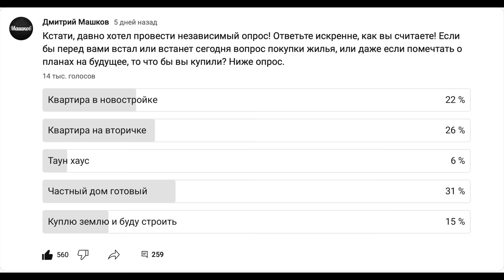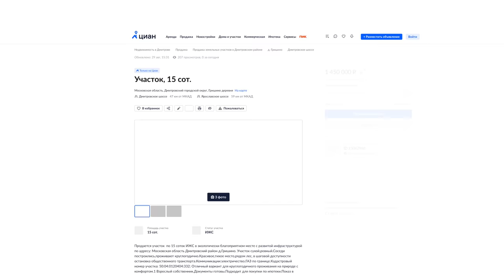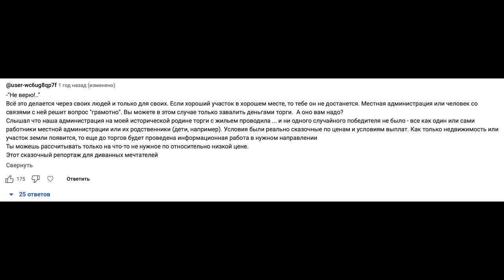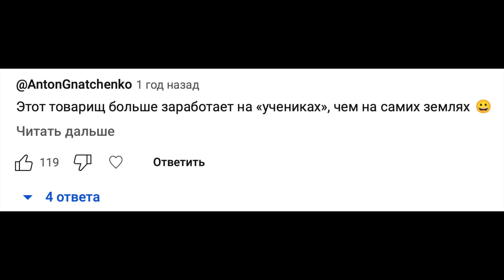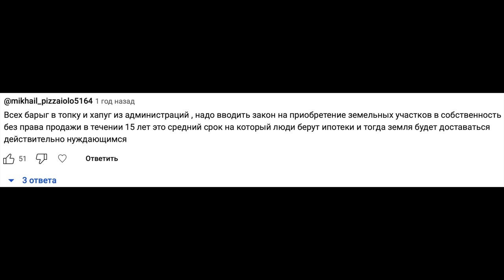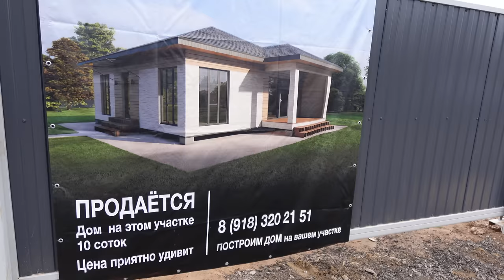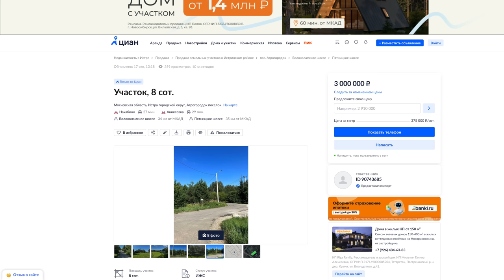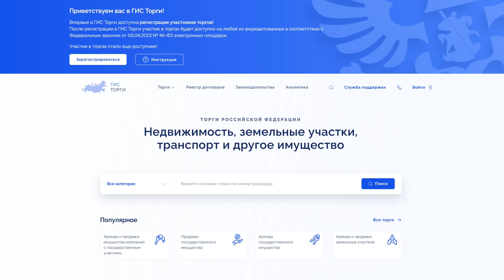ЛЮДИ УСТАЛИ ОТ БЕТОННЫХ КОРОБОК. ВСЁ БОЛЬШЕ ЛЮДЕЙ ХОТЯТ ЧАСТНЫЙ ДОМ. ЗЕМЛЯ ОТ ГОСУДАРСТВА ЗА КОПЕЙКИ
МБК — ведущая консалтинговая компания в сфере кредитования и бизнеса. Кредит и рефинансирование до 15 млн руб.
Реклама. ООО «МБК», ИНН 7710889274, Erid: 2VtzquxN4Nj.
Реклама uiscom.ru erid: 2RanykNs6Hn
Спасибо за предоставленный материал.
В этом выпуске мы разберём взрослую тему из реальной жизни. Земля и строительство частного дома. Согласно проведенным мною опросам практически 50% из вас для жизни выбрали бы ИЖС. Так давайте продолжим разбирать тему покупки земельных участков от государства через торги и последующего строительства с выкупом земли в собственность. Эта тема даст вам возможность сэкономить свои деньги, а кто-то также увидит в этом возможность для бизнеса и легального заработка.
Тайм коды:
00:00 О чем выпуск?
02:34 Как развивается частный бизнес в торгах и стройке ИЖС.
03:42 Где мы сейчас? Площадь участка и номинальная цена 1 сотка - 14,583р
05:00 Расследование. Доверяй, но проверяй. Смотрим цены на досках объявлений. Вот, где реальный ШОК.
07:45 Цена дома в стиле барн 60м.
09:10 Общая сумма вложений и какой чистый доход за 6 месяцев работы и реализации.
10:54 Реклама. ООО «МБК», ИНН 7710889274, Erid: 2VtzquxN4Nj.
12:09 Максим - зритель канала. Давно изучаю эту темы и решил попробовать.
15:21 С чего начинается покупка дома? С просмотра Интернета. Смотрим цены на первых 3х попавшихся сайтах по запросу каркасный дом под ключ.
19:47 Самые частые запросы от людей: Дом для жизни. Дом выходного дня / дача. Строительные компании хотят большую площадь земли для застройки под коттеджный поселок.
24:50 Ваш комментарий. Зачем об этом рассказывать людям? Делали бы тихонько сами и зарабатывали еще больше денег.
27:35 Гарантии. Все хотят гарантий. Что вы получаете выигрывая земельный аукцион от государства и начиная стройку.
37:17 Другая локация. Более дорогой поселок. Цена участка. Старт аукциона 500,000р за 10 соток, а забрали по цене 1,500,000 рублей.
41:20 Смотрим цены в поселке.
43:07 Цена продажи.
44:52 Реклама uiscom.ru erid: 2RanykNs6Hn
46:10 БЛОК МИНУСОВ И СЛОЖНОСТЕЙ. В торгах не все так легко и сладко, как может показаться.
56:10 Как проходит рабочий день в этой сфере.